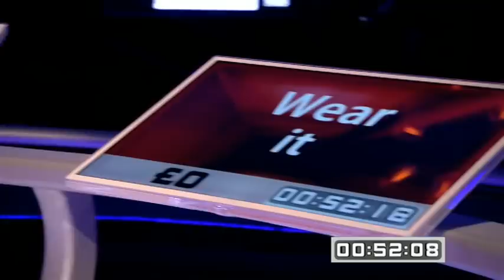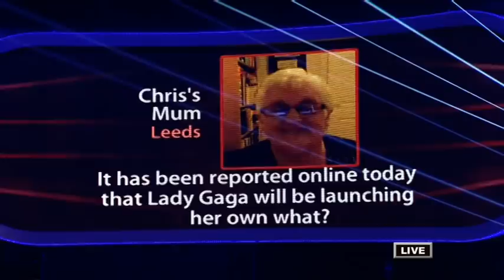Chris Moyles & Andi Peters on The Million Pound Drop Live (Part 1 of 5) (Fri 10 Feb 2012)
Part 1 of Channel 4's The Million Pound Drop Live hosted by Davina McCall, in which Chris Moyles & Andi Peters attempt to win up to £1m for charity by answering 8 questions correctly, 10th Feb 2012.